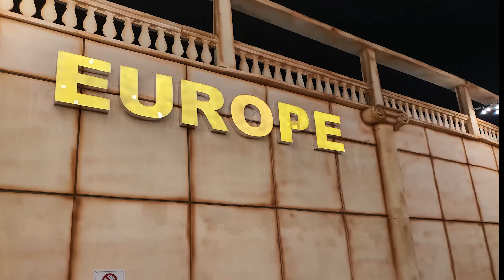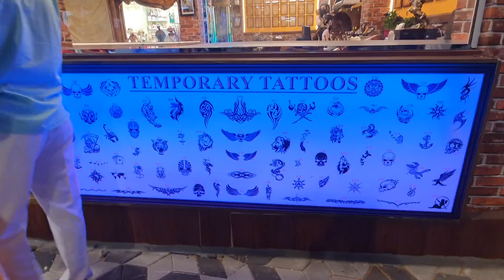GLOBAL VILLAGE 2021-22 tour/our Dubai global village visit in November 2021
Dubai Global Village 2021 tour
Visit to global village

AAINJAA PODEROSA  music performance